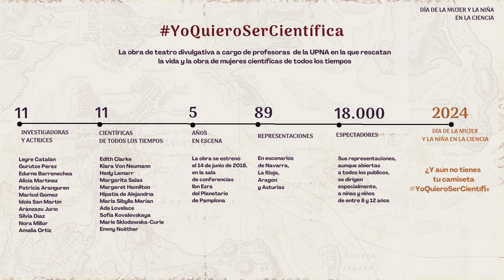¿Aún no tienes tu camiseta YoQuieroSerCientífica?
Este domingo hemos celebrado el Día de la mujer y la niña en la ciencia con, entre otras muchas actividades, la obra de teatro ‘Yo quiero ser científica’, con investigadoras y actrices de la UPNA.

Queremos recordarte que puedes comprar las camisetas YoQuieroSerCientífica en nuestra tienda on line

¡Felicidades! ¡Por muchos años más!